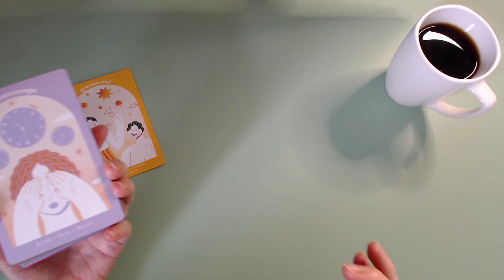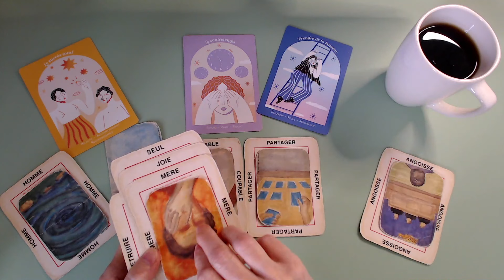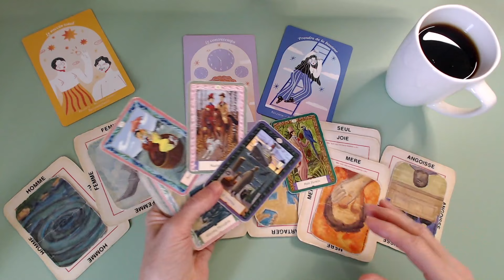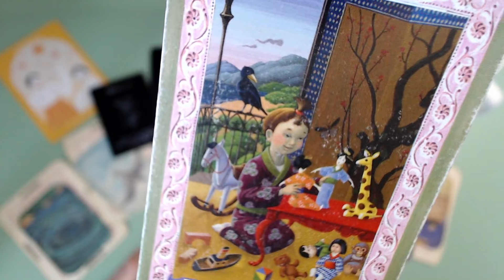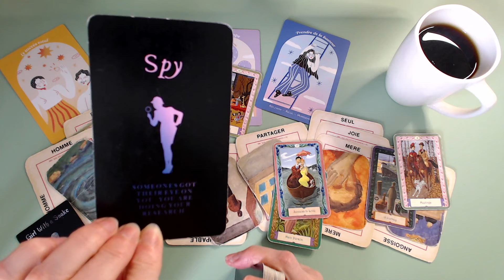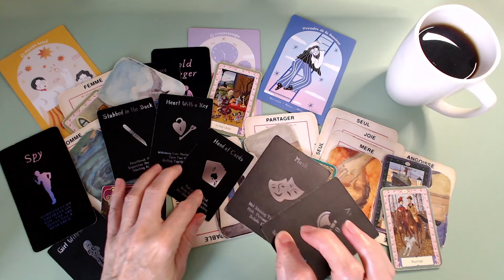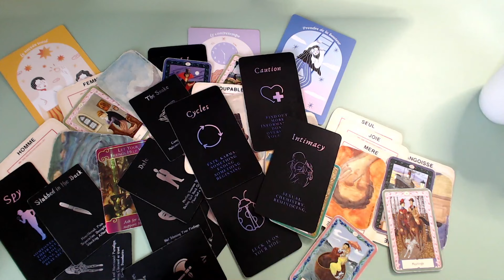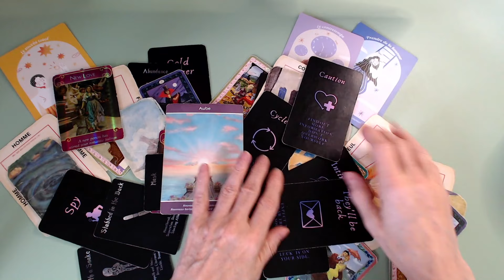Elle se retient car elle sait qu'il y a une autre femme dans sa vie! Il revient!